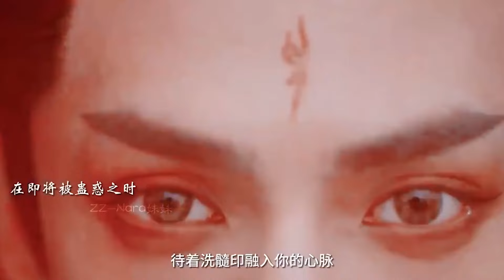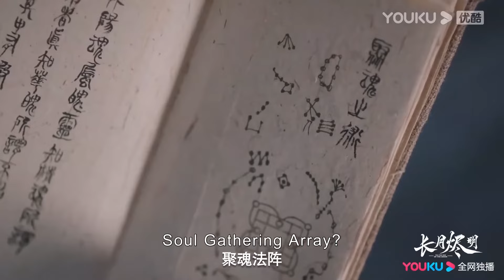魔神重現引誘澹台燼！ 黎蘇蘇終於不再隱藏自己的感情保護澹台燼【长月烬明 Till The End of The Moon】